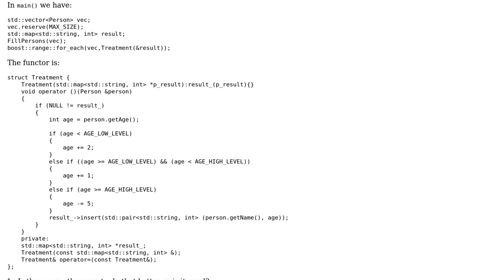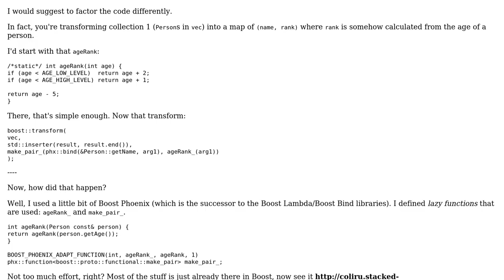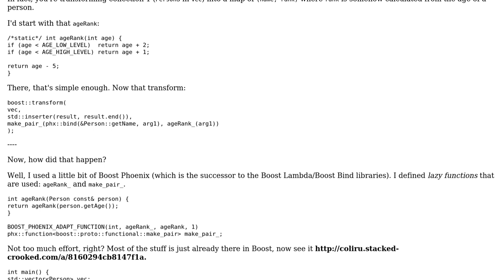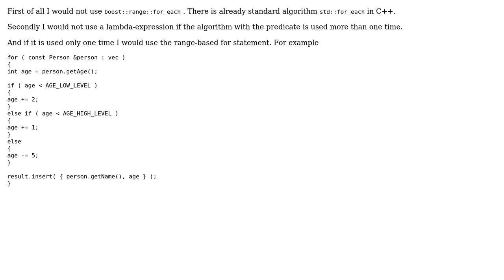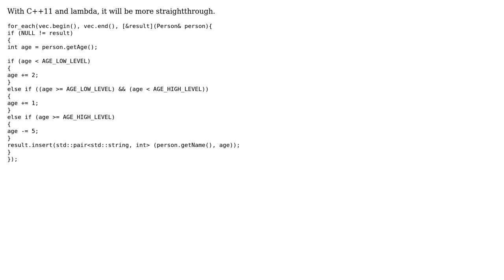Code Review: Boost::range::for_each + functor (3 Solutions!!)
Code Review: Boost::range::for_each + functor